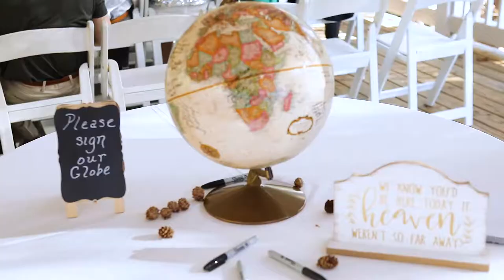Alexis & Devon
Wedding Video